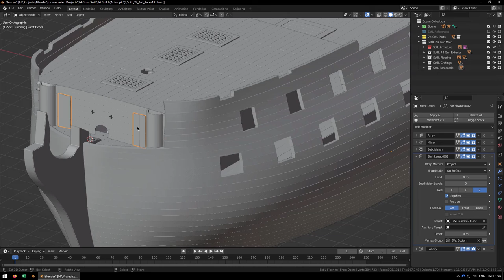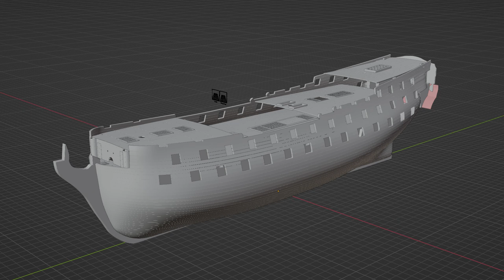74 Gun - Ship of the Line | Build Log [2] - Blender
This is a followup to the previous build log where I demonstrate what I have completed and what I aim to go over. Still in the very early stages so the video is very short.